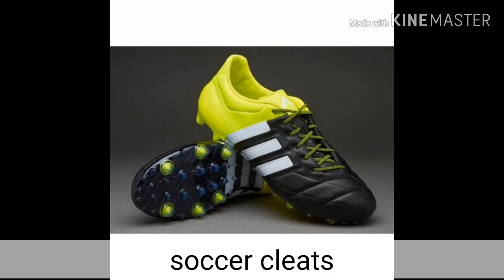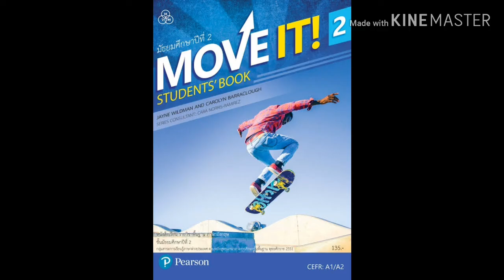Compound Nouns (Move it! 2)